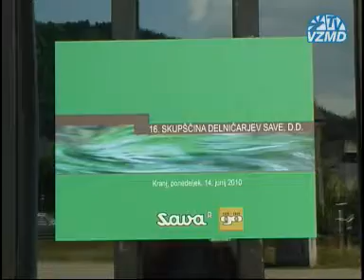VZMD TV - SAVA d.d. - 16. skupščina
16. skupščina družbe Sava d.d., 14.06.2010 v Kranju.